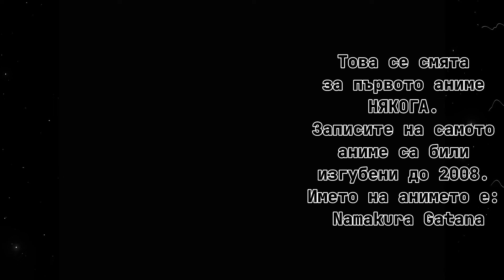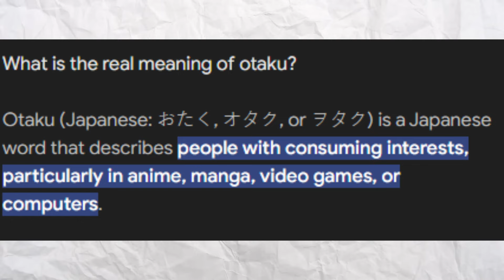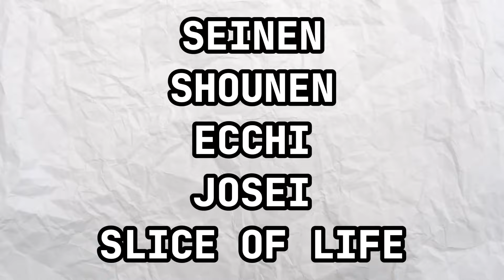КАКВО Е АНИМЕ?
Днес ще разгледаме какво е аниме. Гледах да не ви отегча толкова много.
Съжалявам, че нямаше видеа, но съм доста зает (работя).